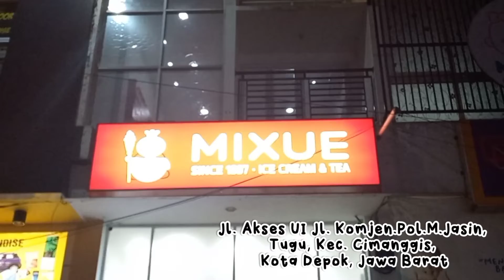REVIEW ES KRIM MIXUE YANG LAGI VIRAL